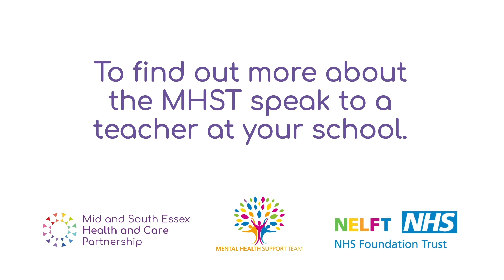Mental Health Support Team (MHST): Primary Schools: Getting help with big worries and fears.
Getting support in schools to manage my fears and worries? What is the MHST?